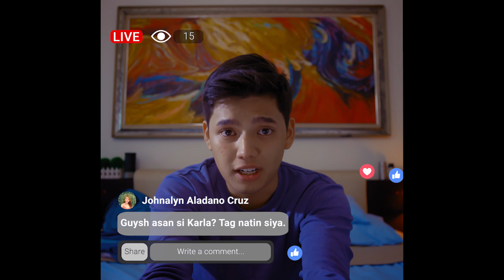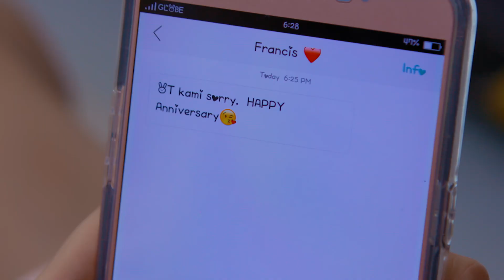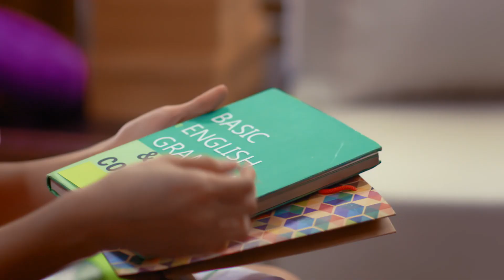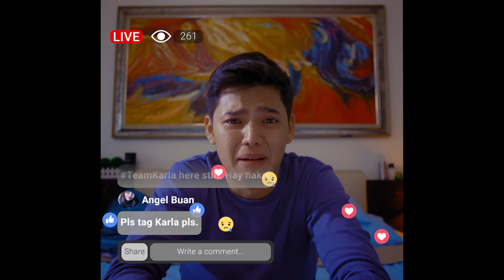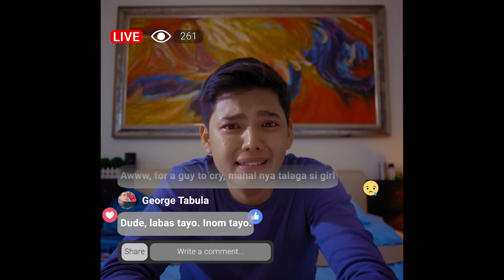One Hugot Away: Let Go Na | Part 2 (with English subtitles)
Nagparamdam na si ex! Ano kaya ang sagot ni Francis kay Karla? Panoorin ang last part ng kuwentong pinagbidahan nina Liezel Lopez at Ralph Noriega sa OneHugotAway.